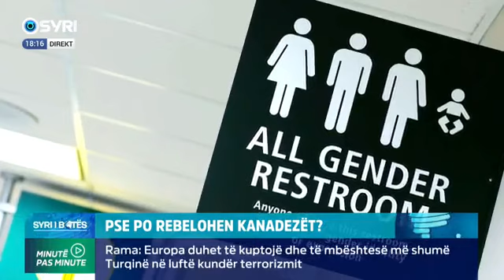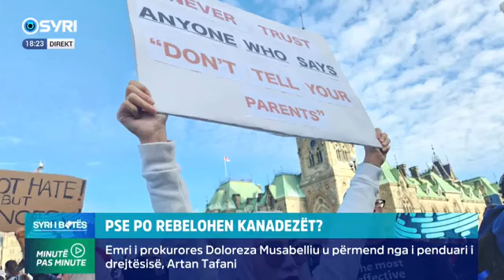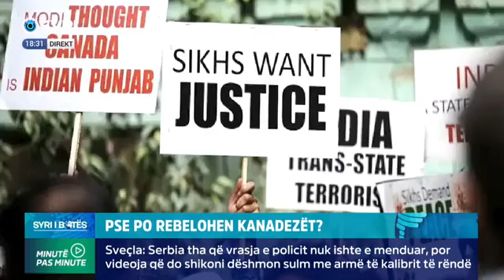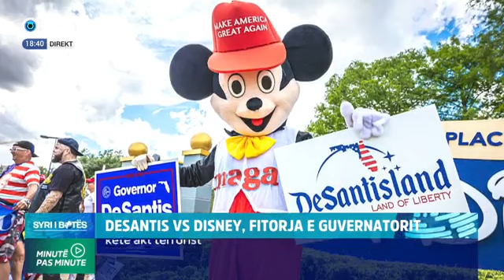Syri i Botës me moderatoren Dori Daka (01.10.2023)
Emision i përjavshëm nga Dori Daka për ngjarjet më të rëndësishme të rajonit dhe botës. Përmes një shpjegimi të thjeshtë dhe popullor percillen ngjarjet, personazhet, përplasjet, analizat, dritëhijet e një bote që ndryshon me një shpejtësi. Qëllimi i emisionit është për të kuptuar më shumë cili është roli ynë dhe fati i përbashkët në këtë epokë të re ndryshimesh.